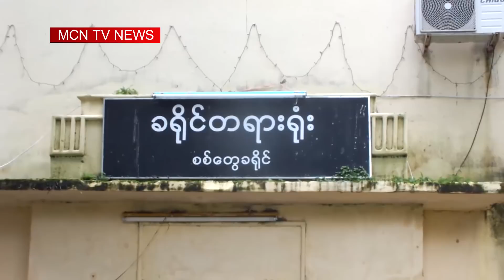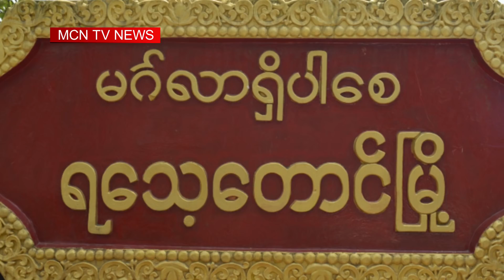ေဒါက္တာေအးေမာင္တို႔ကိုတရားစြဲတာ တပ္မေတာ္မပါဟုဆို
ေဒါက္တာေအးေမာင္ႏွင့္ စာေရးဆရာေဝဟင္ေအာင္တုိ႔ကို တရားစြဲဆိုရာမွာ ျပည္နယ္အစိုးရရဲ႕ လုပ္ရပ္သာျဖစ္ၿပီး တပ္မေတာ္က မပါဝင္ေၾကာင္း ေဒါက္တာေအးေမာင္က ေျပာၾကားခဲ့ပါတယ္။ ဒီသတင္းကို MCN ရခုိင္ျပည္နယ္ သတင္းေထာက္ မင္းမ်ိဳးႏြယ္က ေပးပို႔ထားပါတယ္။